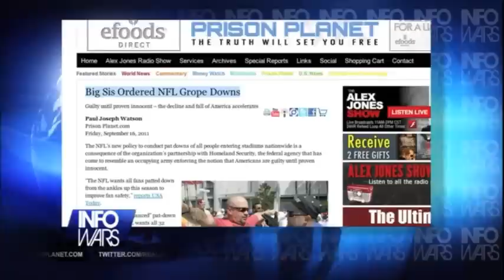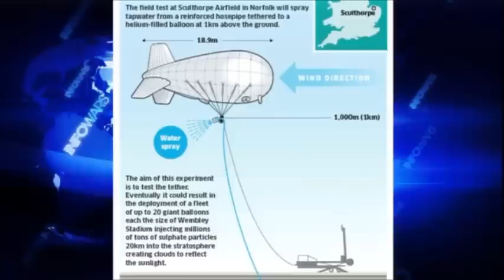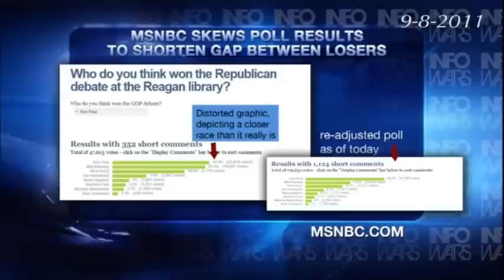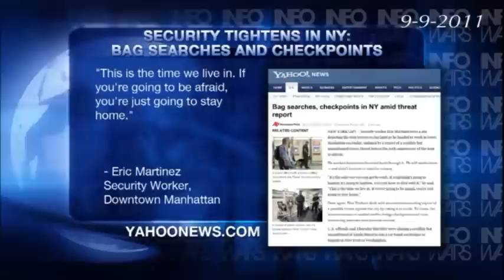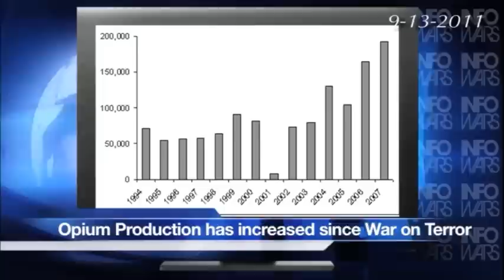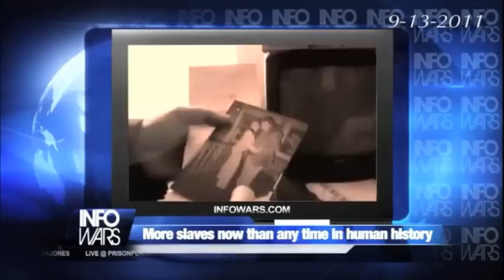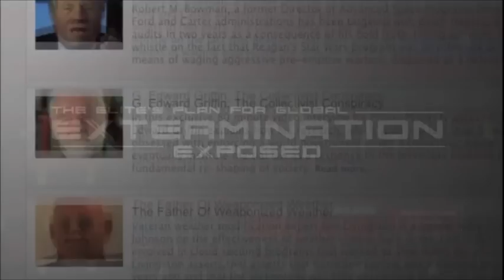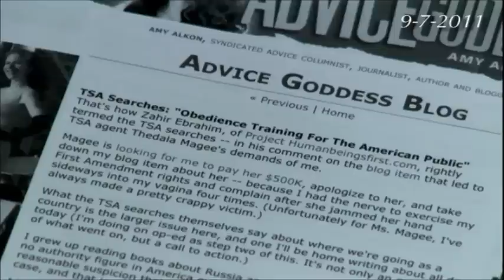InfoWars Nightly News w/ Alex Jones: Sept 16, 2011 - Aaron Dykes - News and Reviews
Alex Jones files a special report to boycott NFL over TSA airport style grope downs. Aaron Dykes covers the days news and reviews the last 2 weeks.

- Following David Cameron and Nicolas Sarkozy's disgusting act of grandstanding yesterday, Al-Qaeda, otherwise known as the Libyan rebel army, is being given its own seat on the UN. Alex explains why this represents the ultimate statement of hypocrisy.

- Scientists have announced experiments will be undertaken geared towards the ultimate goal of injecting the upper atmosphere with sulphuric particles in a bid to 'prevent global warming'. Alex will document how geoengineering is the public face of an admitted program to reduce global population by bombarding the public with aerosols through chemtrails and other high-altitude biological toxins.

- Three years after Alex Jones and the likes of Gerald Celente first predicted that the economic recession would cause riots, Mayor Bloomberg has now publicly stated that chaos will hit American streets if more jobs are not created. We were way ahead of this curve on this but now even establishment figures and the mainstream media are forced to admit that scenes already witnessed in the UK, across Europe and the Middle East are now on the verge of being replicated in the United States.

Alex will also discuss the continuing cover-up regarding Swissair Flight 111, Ralf Nader's statements about America being under a two party dictatorship, as well as moves by Tucson city council to abolish free speech.

You will also have the opportunity to watch the best of the last 2 weeks of Infowars Nightly News, including guest segments, man on the street reports, and the most important news covered so far.